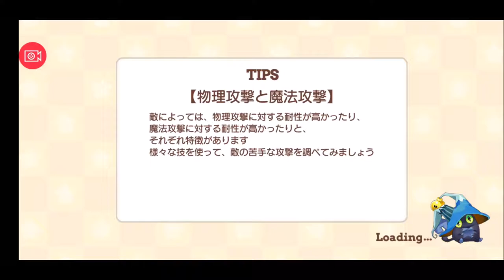【きららファンタジア 】 1周年 エトワリアのブラック・クリスマスクエスト前編【29】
「ひだまりスケッチ」より、ゆの。「夢喰いメリー」のメリー・ナイトメア。「こみっくがーるず」から、かおす先生こと萌田薫子＆爆乳姫子こと色川琉姫。